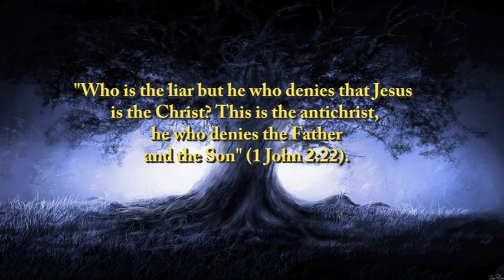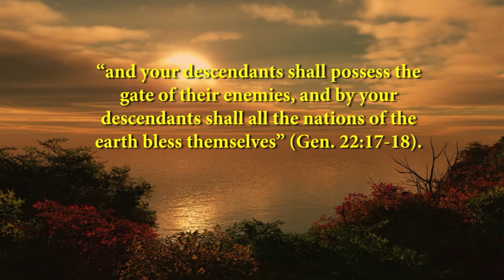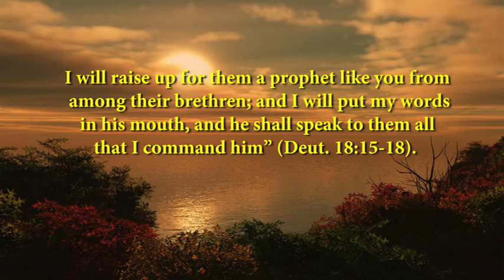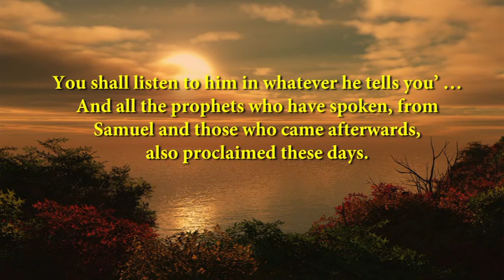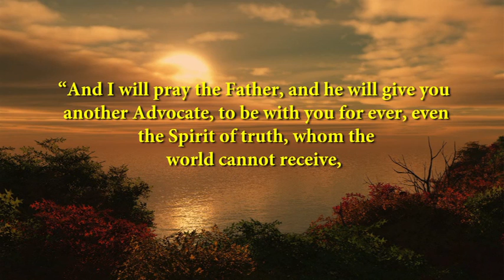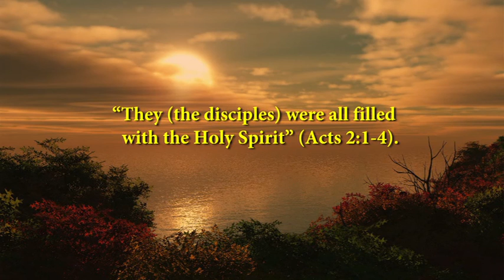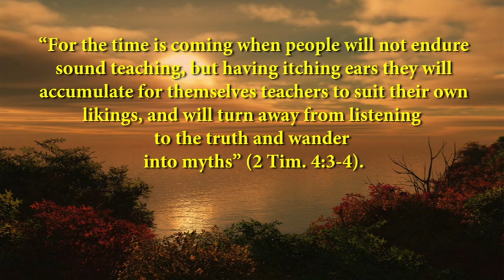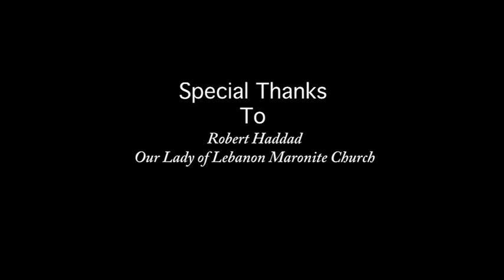Dr Robert Haddad - Is Mohammad in the Bible?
Is Mohammad mentioned in the Bible? Islamic apologists claim he is, both in Deuteronomy 18 as the prophesised new prophet who would be 'like Moses' and in John 14 as the promised 'new Paraclete'. In this presentation, Dr Robert Haddad challenges these claims and from a close analysis of the texts in question proves that the expected Prophet and Paraclete can, rather, be no other than Jesus Christ and the Holy Spirit.

If you are interested in purchasing any of Robert's books, especially his best seller Defend the Faith!, you can do so at parousiamedia.com